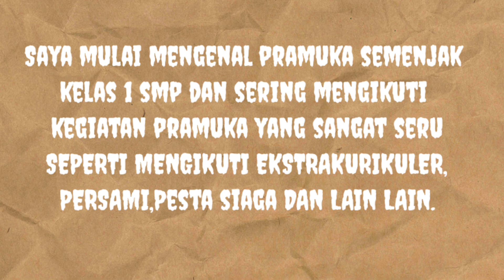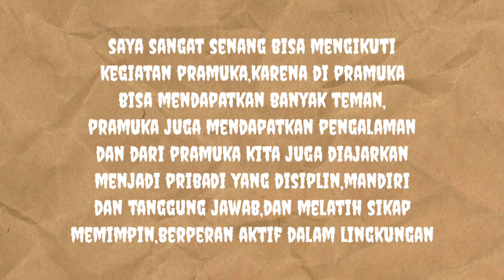SEDIKIT CERITA KEGIATAN TENTANG PRAMUKA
Edit By:Kinemaster
Device:Redmi Note 12 Pro 4G